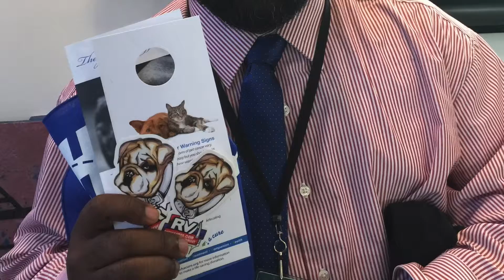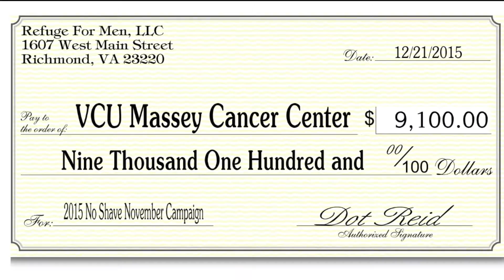2015 Community Outreach from Refuge for Men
A 2015 Year in Review of some of the community outreach that Refuge for Men participated in.